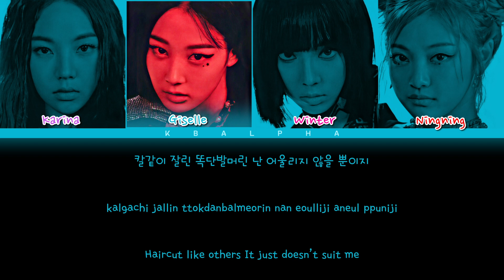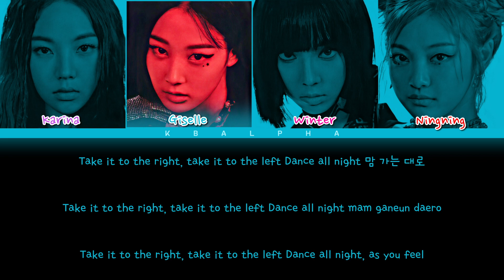How would aespa sing 'Why Not' by Loona (Color Coded Lyrics + Line distribution)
Artist: Loona
Song: Why Not